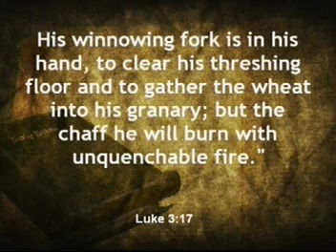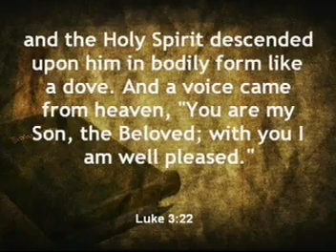"The Secret of A Great New Year" Rev Keith Ferguson